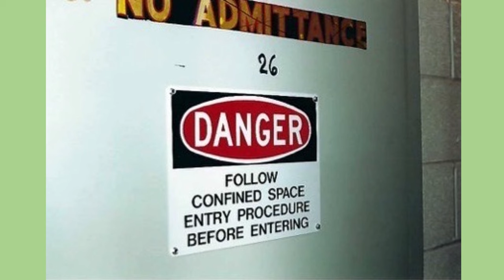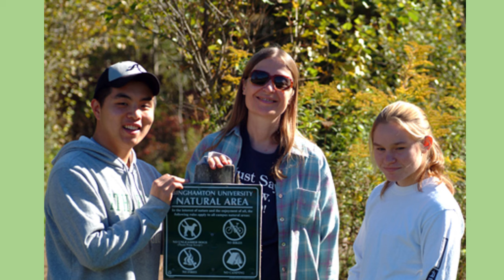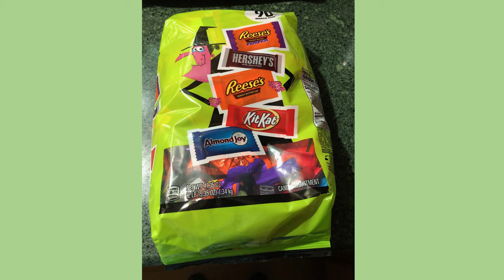TIER Talks: Campus Ghost Stories and Other Folklore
At Homecoming 2023, Libby Tucker — Distinguished Service Professor in the Department of English, General Literature and Rhetoric — was our featured speaker.

The Lake Lieberman Monster. Sam the Snacker. Charlene the folder of pink laundry. Although not enshrined in the University's history in any formal way, these characters and others have lived on for ages through stories told to countless students in Binghamton's residence halls. Tucker told several ghost stories and discussed other aspects of our University's rich folklore.